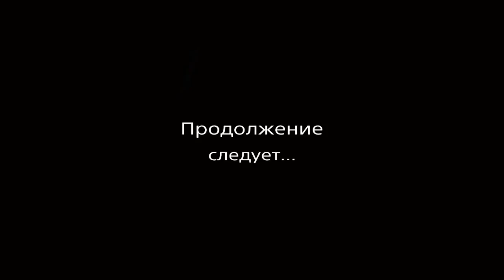FAR CRY PRIMAL / Прохождение #45 / Пламя.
Действие игры разворачивается около 10 000 лет до н. э. во время начала эпохи мезолита в вымышленной местности Урус, где племенам для своего выживания каждый день приходится вступать в конфликт c природой и друг с другом. Игрок берёт на себя роль охотника по имени Таккар, он один из последних представителей уничтоженного племени, который путешествует по стране Урус в поисках мести за свой народ.